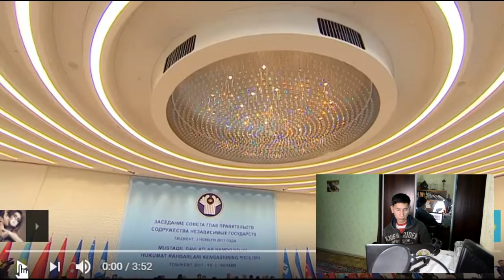Казахстан ответил Кыргызстану по ситуации на границе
Премьер министр Казахстана  Бакытжан Сагинтаев высказал свое мнение по поводу границы во время заседания Евразийского межправительственного совета в Ереване 25 октября. Он выступил радетелем интересов ЕАЭС.